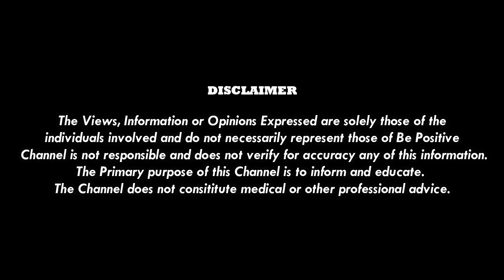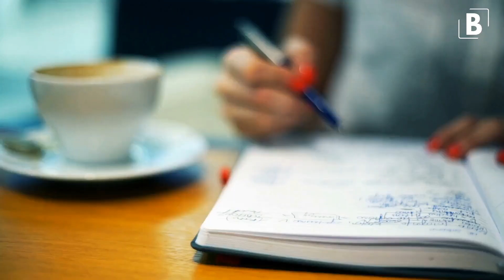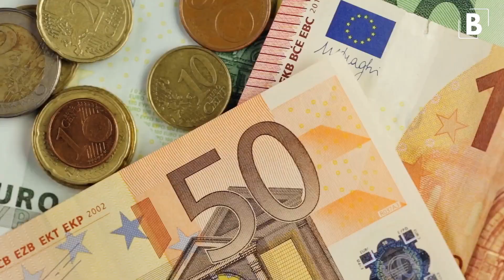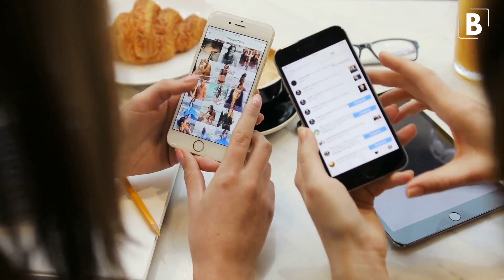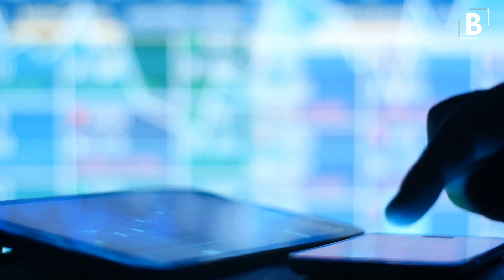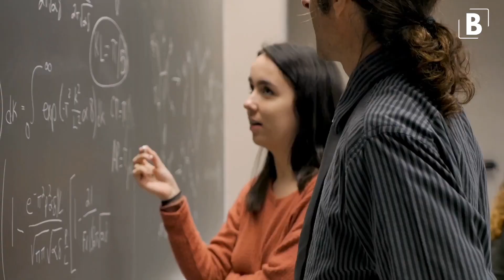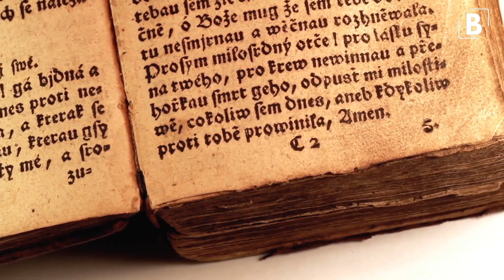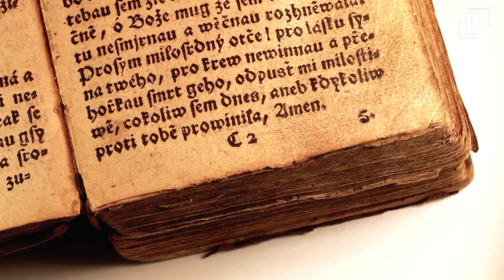UNDERCOVER MISSION - The Biggest Truth Revealed ( SERIOUS MESSAGE ) DAVID ICKE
Credits -